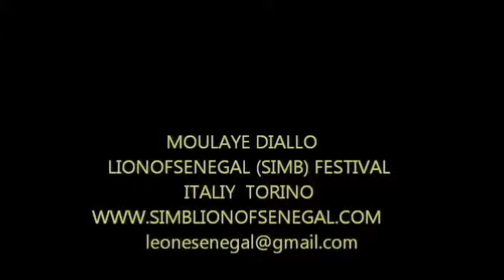Moulaye Diallo Lion of Senegal Simb